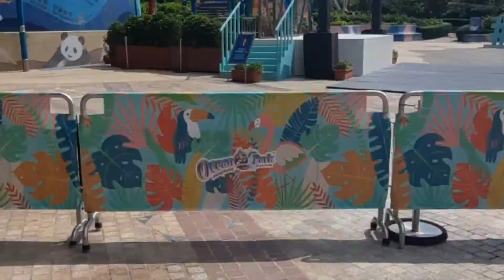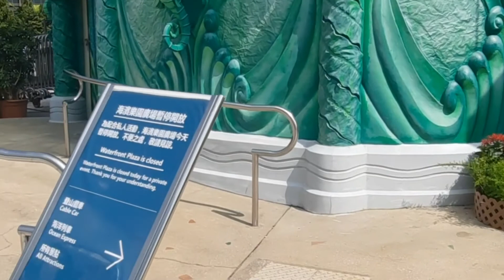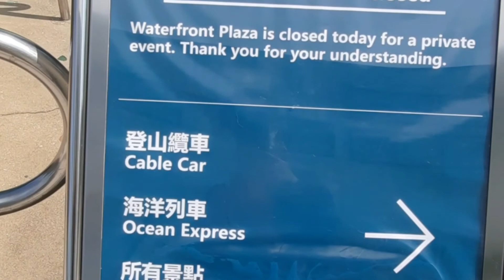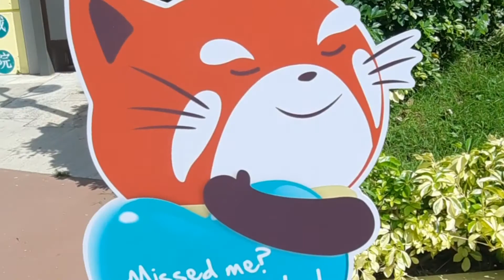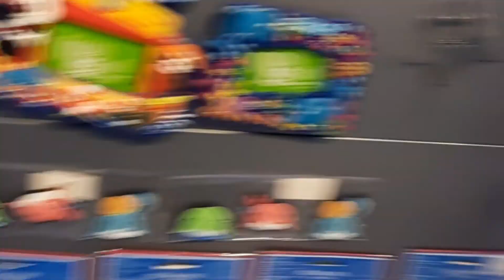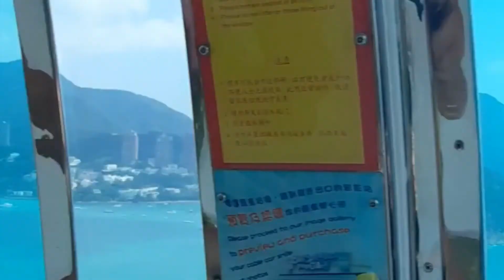explore the adventure of ocean park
Tara samahan neo ako mamasyal sa ocean park explore the adventure of ocean park hongkong